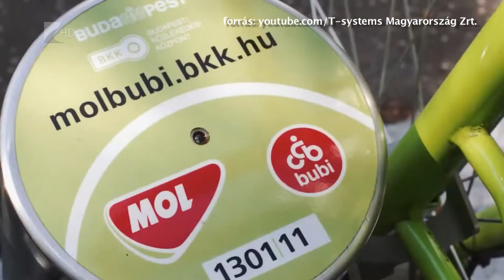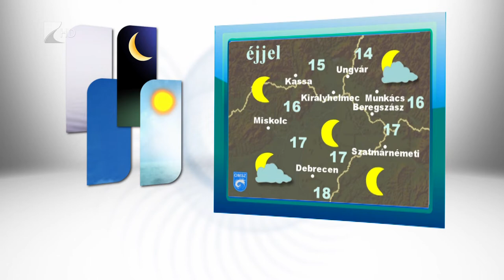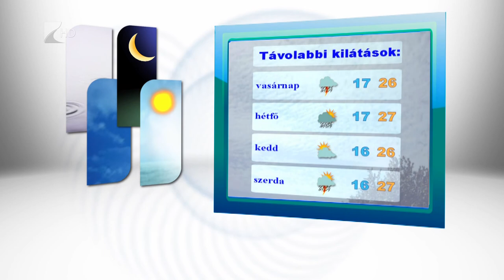Híradó 2018.07.20. - Kölcsey Tv